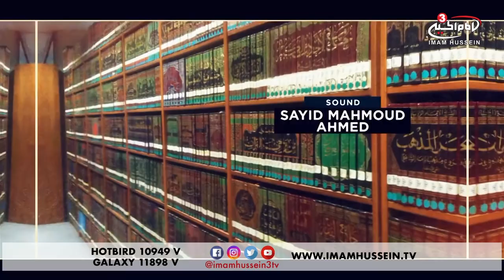Worldview & Morality - Back to Basics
Back to Basics is an introduction to Islamic theology beginning with the very basics and thoroughly analyzing the intellect on how to approach and in return construct the belief system.